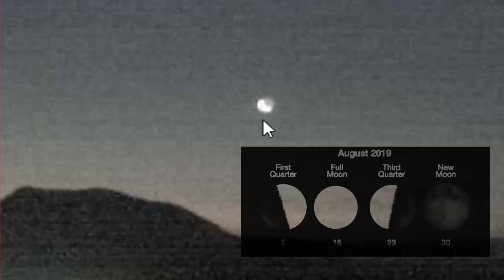Urgent Release " Planet X Nibiru Update Today ~